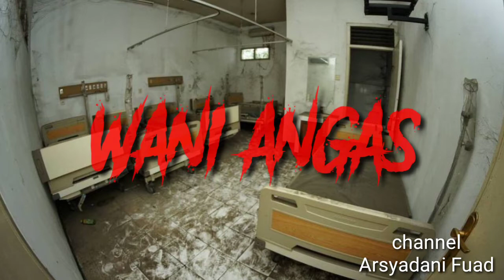Cerita horor rumah sakit : Bangsal Baru angker - Wani Angas #23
berdasarkan pengalaman horor Re dan kawan satu siftnya

Semoga kalian takut, jika tidak takut ya gak apa. Konten terbaru kami yaitu WaniAngas tayang tiap Kamis malam Jumat untuk asupan Anda. Jika ada kritik saran monggo langsung komen.

Kisah ini saya ceritakan berdasarkan pengalaman pribadi kontributor